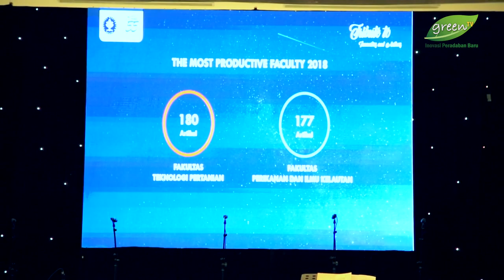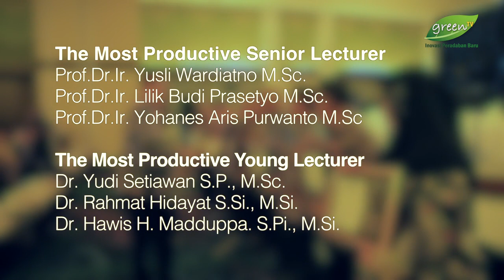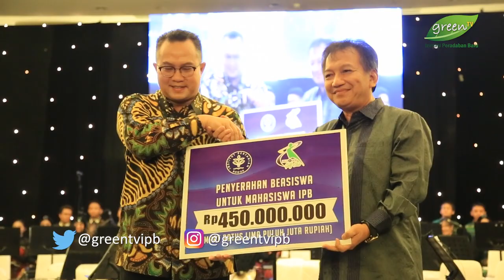Penghargaan untuk Innovator dan Author di Penutupan Dies Natalis IPB Ke-55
Sebagai penutup dari rangkaian Dies Natalis IPB ke-55, IPB menyelenggarakan Tribute to Innovators and Authors pada Jumat, 12 Oktober 2018 yang bertempat di IPB International Convention Center. Acara ini merupakan bentuk penghargaan kepada para innovator dan author yang telah berjasa dalam pengembangan riset dan pengetahuan di IPB. Dilakukan juga penyerahan donasi dari Persatuan Golf Alumni IPB kepada Rektor IPB sebesar 450 juta rupiah untuk beasiswa mahasiswa yang berasal dari Palu, Sigi dan Donggala.